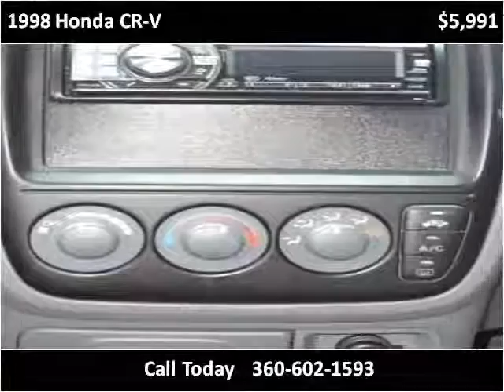1998 Honda CR-V Used Cars Tacoma WA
This 1998 Honda CR-V is available from Used Cars of Bremerton.